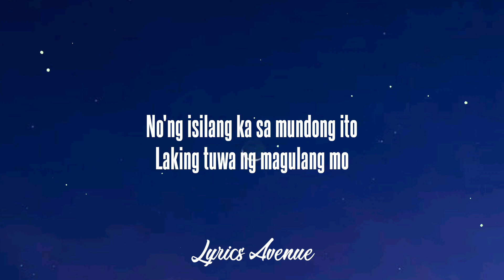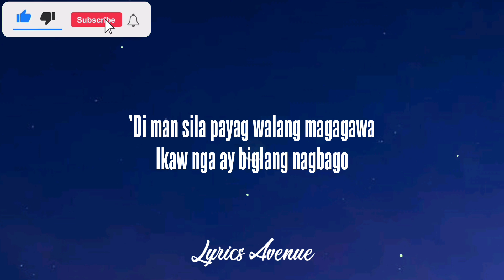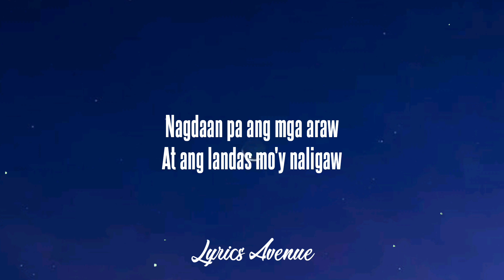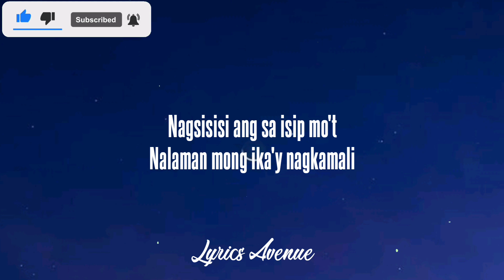Chocolate Factory - Anak (Lyrics)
Freddie Aguilar - Anak (Chocolate Factory Cover) (Lyrics)

Lyrics:

No'ng isilang ka sa mundong ito
Laking tuwa ng magulang mo
At ang kamay nila ang iyong ilaw
At ang nanay at tatay mo
'Di malaman ang gagawin
Minamasdan pati pagtulog mo
At sa gabi'y napupuyat ang iyong nanay
Sa pagtimpla ng gatas mo
At sa umaga nama'y kalong ka ng
Iyong amang tuwang-tuwa sa'yo

Ngayon nga'y malaki ka na
Nais mo'y maging malaya
'Di man sila payag walang magagawa
Ikaw nga ay biglang nagbago
Naging matigas ang iyong ulo
At ang payo nila'y sinuway mo

(Instrumental)

Nagdaan pa ang mga araw
At ang landas mo'y naligaw
Ikaw ay nalulong sa masamang bisyo
At ang una mong nilapitan
Ang iyong inang lumuluha
At ang tanong, "Anak, ba't ka nagkaganyan?"
At ang iyong mga mata'y
Biglang lumuha nang 'di mo napapansin
Nagsisisi ang sa isip mo't
Nalaman mong ika'y nagkamali